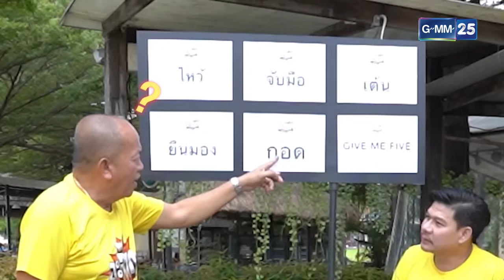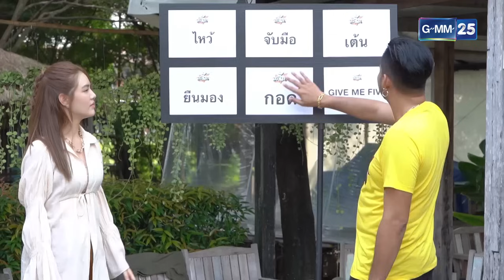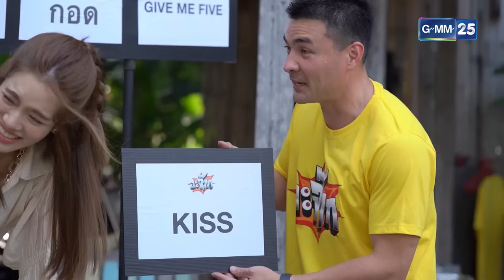อะจ๊ากมาราธอน Ep.77 - 78 (FULL EP) | 20 ม.ค. 67 | GMM25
อะจ๊ากมาราธอน ความป่วนและความบันเทิงกลับมาแล้ว
ทาง YouTube และ Facebook GMM25 เท่านั้น